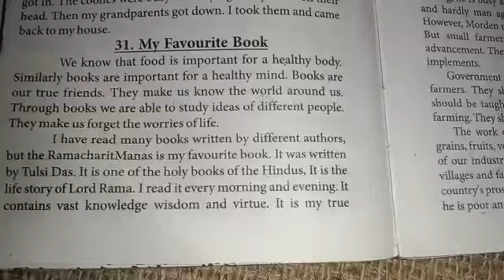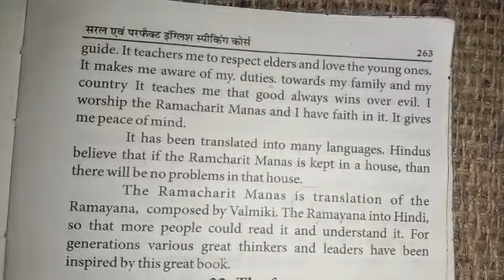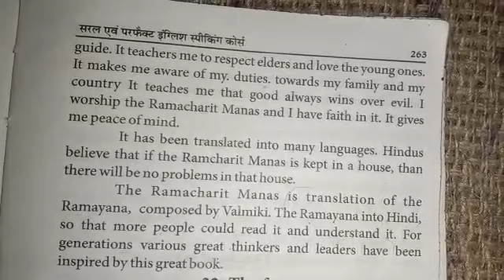My Favourite Book Essay in English